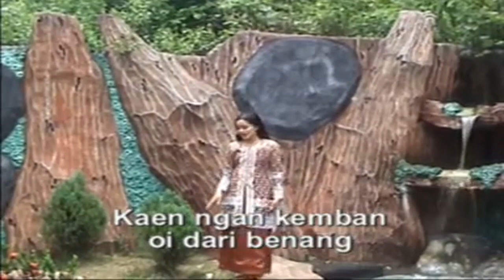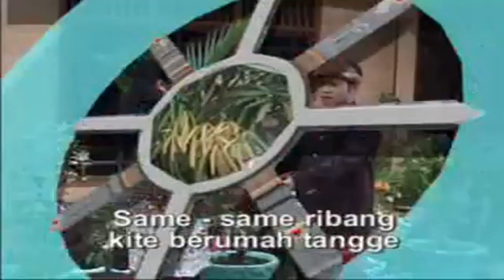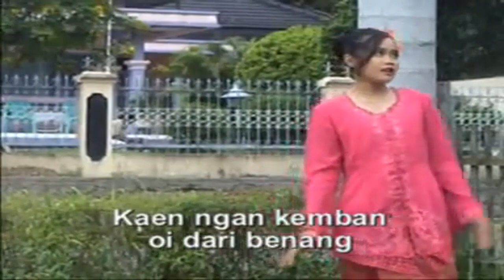Same Ribang - Lagu daerah Prabumulih, Sumatera Selatan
Bismillahirohmanirrohim

SAME RIBANG

Kami persembahkan sebuah lagu yang berjudul
Lagu yang menceritakan tentang Cinta dan kasih sayang antara dua kekasih yang saling mencintai.
Lagu daerah dari Kota Prabumulih atau lebih dikenal kota nanas dan kota penghasil
Lagu yang dibawakan dengan apik, berirama melayu oleh seniman dari kota

Semoga lagu ini jadi obat rindu bagi para perantau dari tanah prabumulih.

Dukung nga support kami, agar kami selalu eksis, dalam mempopulera lagu lagu daerah kite.

Salam